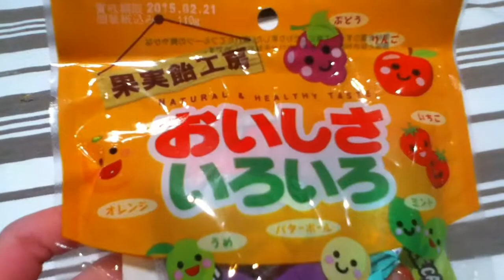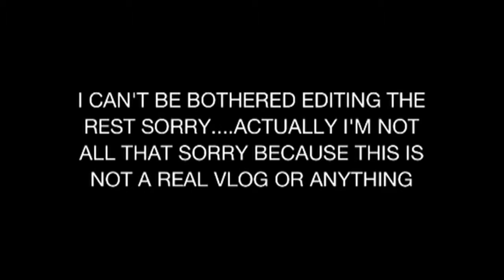JAPANESE CANDY HAUL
This is just testing out the YouTube app btw